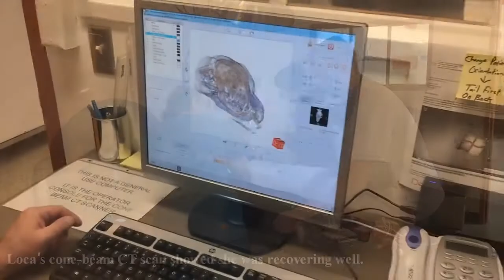University students create 3D-pritned mask for dogs with severe facial injuries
A young dog called Loca that suffered a fractured cheekbone and jawbone following an attack from another dog has been helped out by the University of California's Davis School of Veterinary Medicine who have created a special mask for canines with such injuries. The 3D-printed exoskeleton dubbed the Exo-K9 was designed by biomedical engineering students alongside UC Davis staff. Loca is now recovering well from the surgery on her facial injuries.